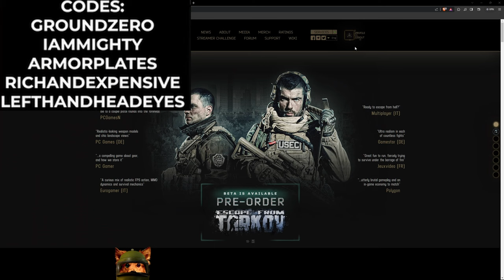BIG "W" BSG UPDATE- NEW MAP, VAULTING PARKOUR, LEFT-Shoulder PEEK, REPLAY, New GUNS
Battlestategames BIG update for Tarkov. if you want to watch the whole thing. Updates should be before or after January.
00:00 Intro/New Map
01:08 Vaulting Movement
1:54 Recoil /Left Shoulder Peek / Blindfire
04:26 Anti Cheat Update
05:24 New Guns/Weapons
07:01 Codes for free loot/gear
07:25 Achievements / Profiles
09:10 Armor Plates Changes
11:20 Arena Rankings & Presets
11:42 Arena Replay System & Gameplay
13:40 Outro

About Escape from Tarkov:
Escape from Tarkov is a hardcore and realistic online first-person action RPG/simulator with MMO features, developed by Russian Saint-Petersburg-based game developer Battlestate Games. Set in the fictional Norvinsk region located on the frontier between Russia and Europe, the metropolis of Tarkov was plunged into anarchy thanks to the Contract Wars. What was once a bustling city, is now roamed by rivalling scavenger gangs, former private military forces and black ops units. Between them all, there's you, your stash, and the escape back to the free world from the depths of Tarkov.